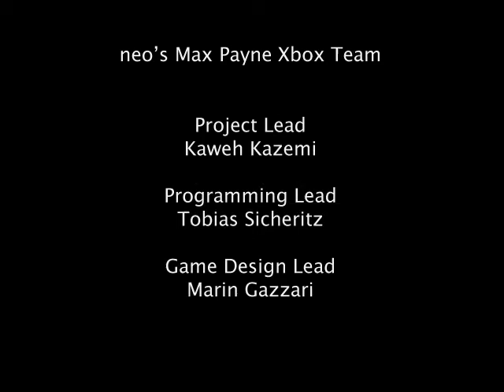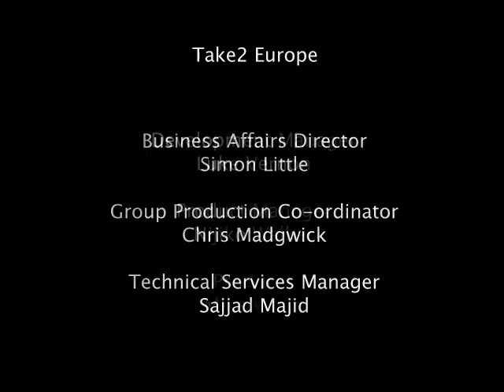Max Payne (2001) XBOX - credits.bik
From the USA version.